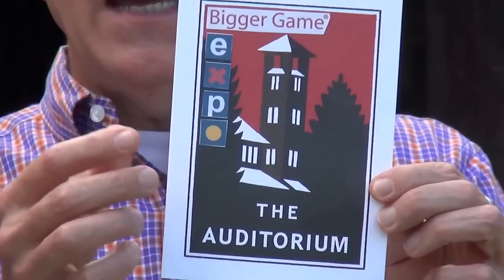Preview of The Bigger Game Expo 2015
will motivate and inspire you to keep stretching, expanding, and thriving... simply put, you will leave on fire with purpose, passion and power!